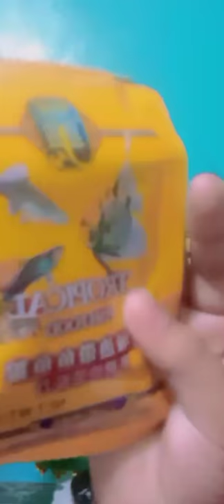Fish tour/vlog 2(Samantha billones)